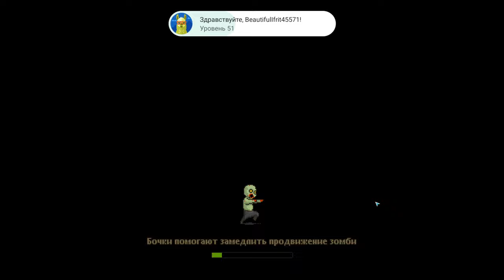Dead Ahead: Zombie Warfare #105 ТЫРЬ МЕШКИ ПОКА НАПРУГА ЕСТЬ 🤩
Наверное многие поклонники зомби жанра помнят отличную аркаду под названием Dead Ahead в которой вам предстояло управляя мотоциклом удирать от орд зомби. В продолжении игры разработчики решили несколько отойти от аркадной составляющей и обратить наше внимание на другой жанр.
И так, вторая часть получила название Dead Ahead: Zombie Warfare, а геймплей выполнен в сочетании жанра стратегии и обороны башен. Развитие сюжета начинается с того момента как ваш автобус попадает в засаду, перед вами настоящая баррикада и толпа ходячих мертвецов, но не беда в вашем распоряжении есть масса рабочих и богатый арсенал средств, так что успех спасения будет зависеть только от вашей сообразительности и сноровки.

Dead Ahead: Zombie Warfare - сразись со злобными ходячими мертвецами в этой новой андроид игре про выживание.
Стань бесстрашным убийцей зомби! Убивай толпы зомби, собирай полезные вещи и ищи выживших! Защищай свой автобус! Прорывайся через баррикады. Собирай команду выживших и посылай их один за другим на сражение! Используй любые средства, чтобы сражаться с ордами зомби! Режь, стреляй или поджигай зомби бочками, коктейлями Молотова и гранатами. Хорошо продумывай тактику. Используй наступление и оборону, чтобы уничтожать зомби и баррикады! Собирай предметы, зарабатывай опыт и выполняй задания, чтобы улучшать свою команду и транспортные средства.